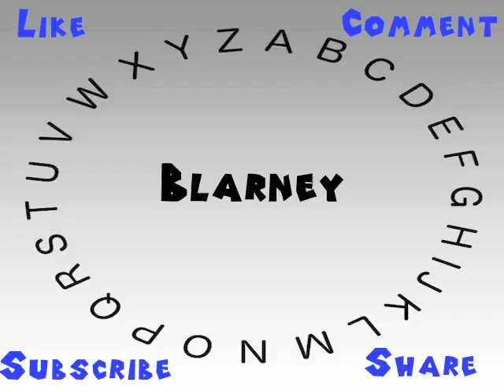How to Say or Pronounce Blarney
This video shows you how to say or pronounce Blarney.

How would you say Blarney?